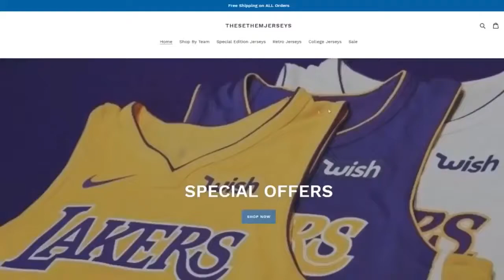Isaiah Thomas Highlights